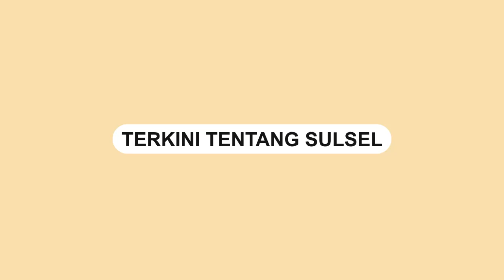Kebakaran di Pinrang Ludeskan 2 Rumah Warga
Kebakaran terjadi di Kecamatan Mattiro Sompe, Kabupaten Pinrang, pada Kamis (11/7/2024) siang.

Peristiwa ini menghanguskan dua rumah milik warga.

Sejumlah pemadam kebakaran dikerahkan ke lokasi, namun sayangnya, api telah melalap habis rumah tersebut.

Penyebab kebakaran masih belum diketahui.

Video terkini dan terbaru..